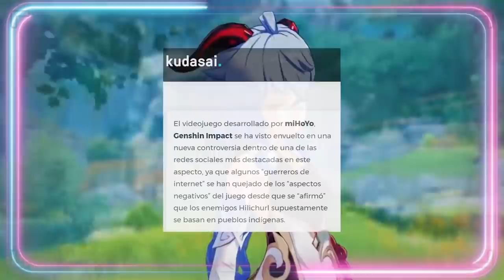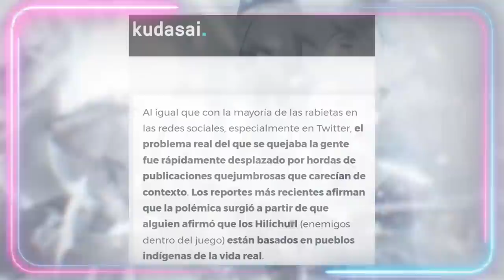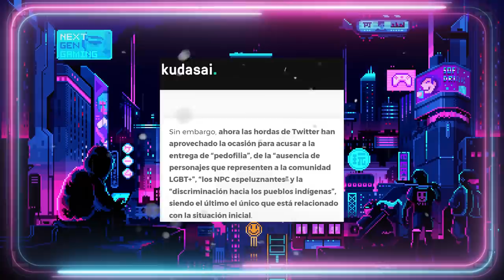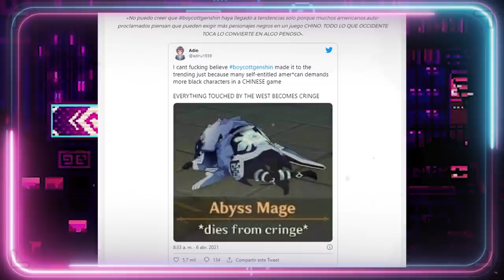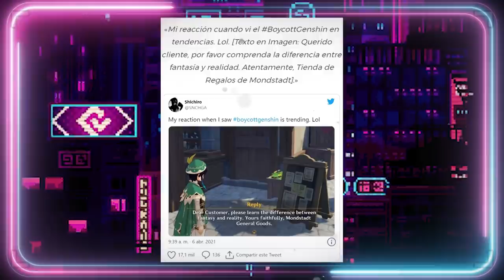🤦‍♀️FEMINISTAS intentan cancelar GENSHIN IMPACT✨